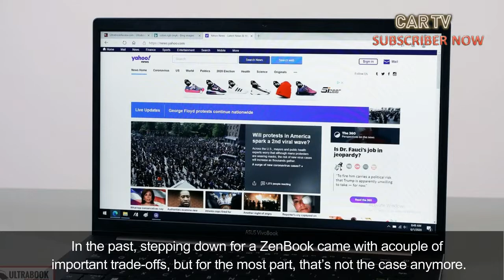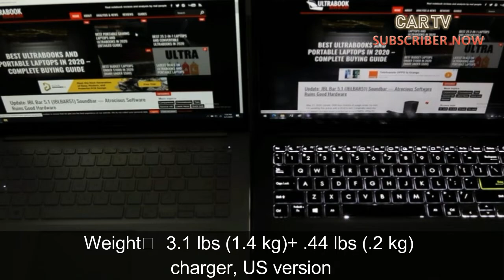ASUS VivoBook S14 S433 Review